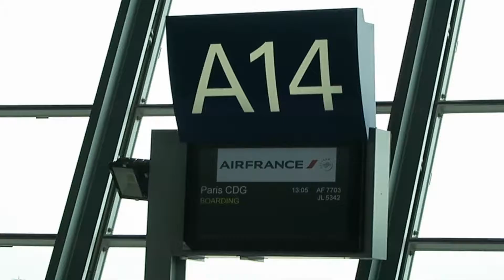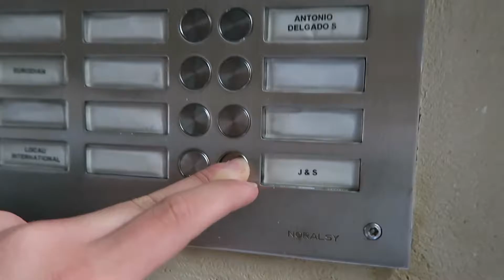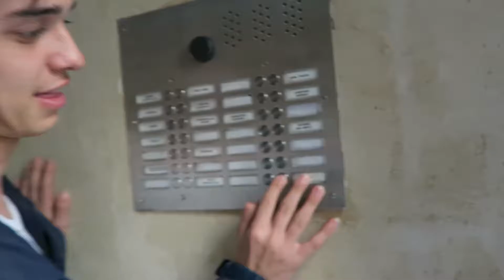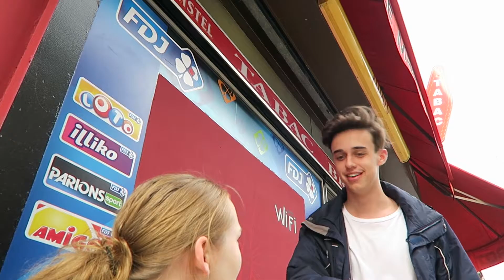LOST IN PARIS! | Travel Vlog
DAILY VLOGS EVERYDAY of my trip to France!

THANKYOU SO MUCH for popping by!